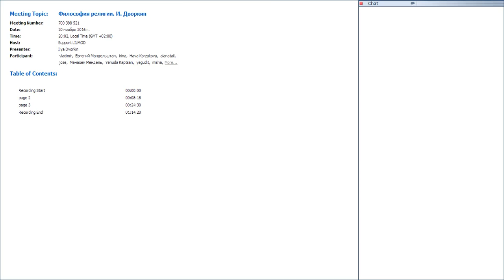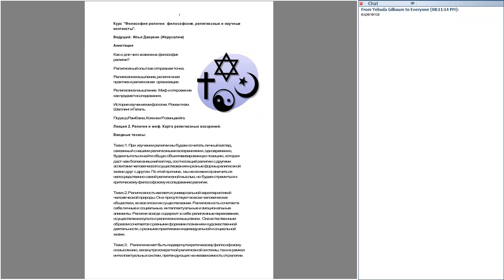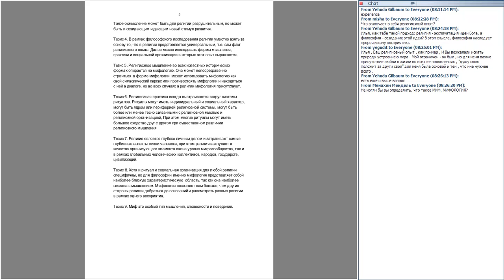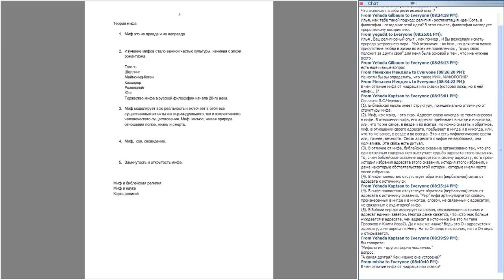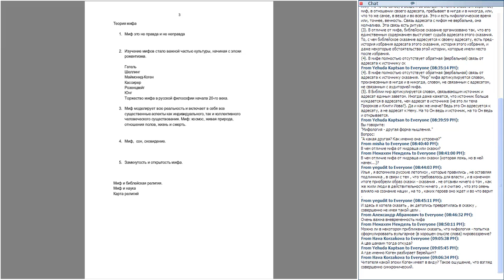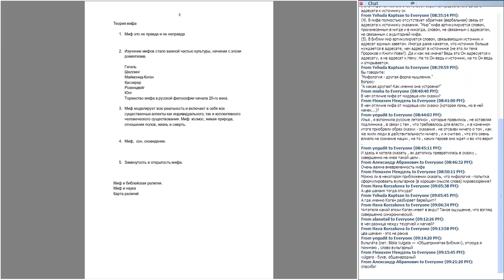Философия религии И Дворкин. Лекция 2. Религия и миф